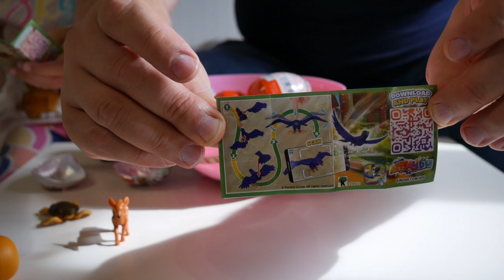Kinder Natoons, Kinder jajka ile mamy tyle otwieramy, zostań z nami zapraszamy!!!